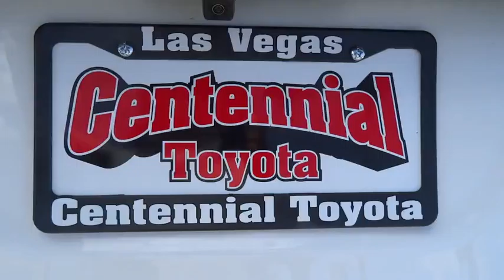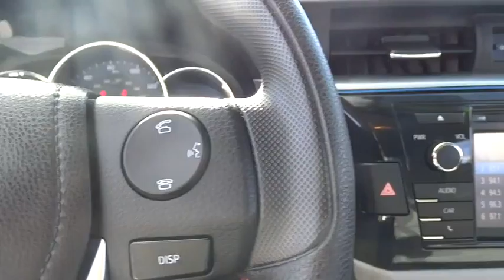2015 Toyota Corolla Las Vegas, Henderson, North Las Vegas, San Bernardino County, NV 00360255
2015 Toyota Corolla

Centennial Toyota
6551 Centennial Center Blvd